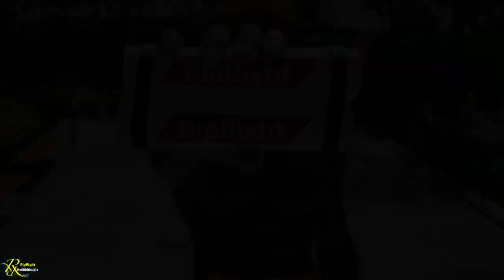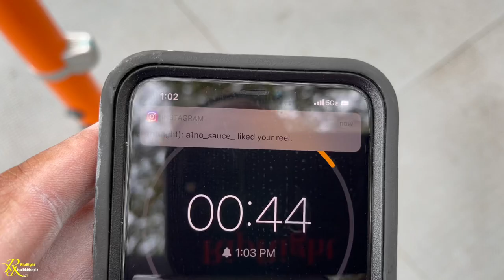Can Skilow Do 40 Pull Ups With A 45lb Plate In 5 Minutes 🤔 | Let’s Find Out | Team RipRight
My Name Is Islaam And My Calisthenics WorkOut Team Is Named RipRight. I’m The CEO Of RipRight And I Believe In Practicing Many Different Movements And Styles Of Calisthenics Training. It Is MY Belief That If You Take From Each Art And Master The Basics Of Them You Will Be Elite And Able To Hang Around Any WorkOut Crowd.

WORKOUT PROGRAMS AND ONLINE COACHING AVAILABLE

                    RipRightHD 𝑴𝑬𝑹𝑪𝑯
Make Sure To Go And Support We Are Looking Forward To Seeing Everyone RippedRight

Intro Outro  BY: Mufti Muhammad Ibn Muneer